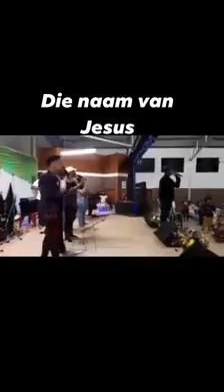June 30, 2023